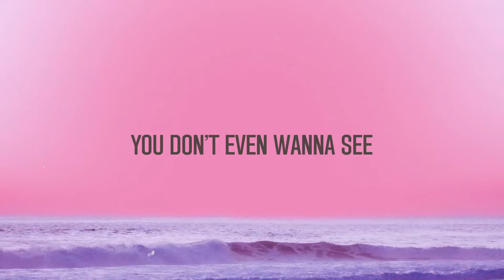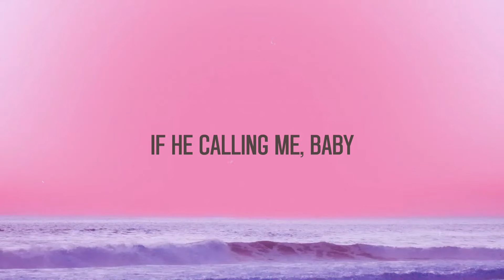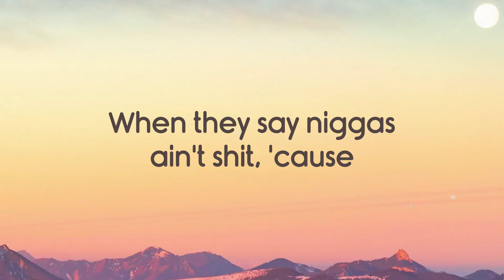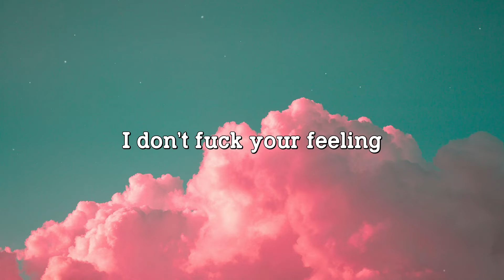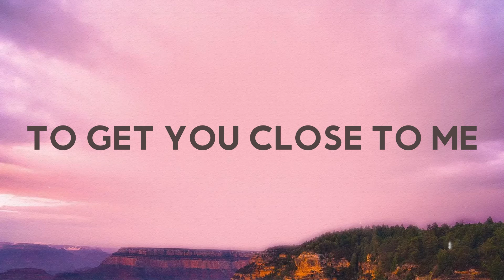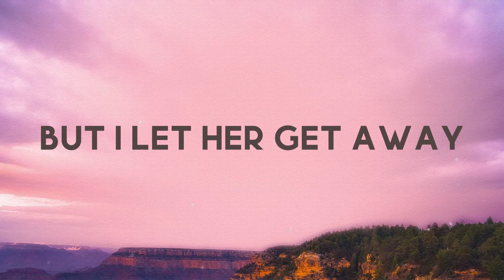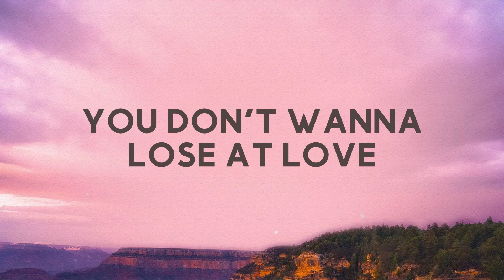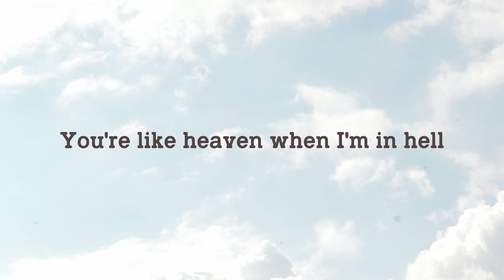Flip A Switch - RAYE, Coi Leray (Lyrics) 💳